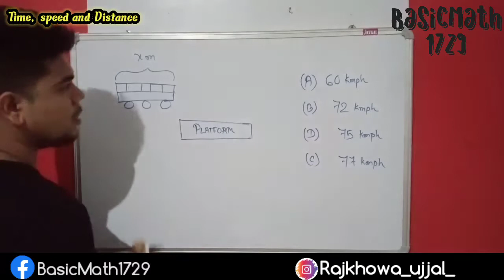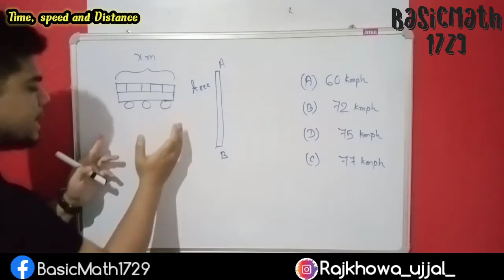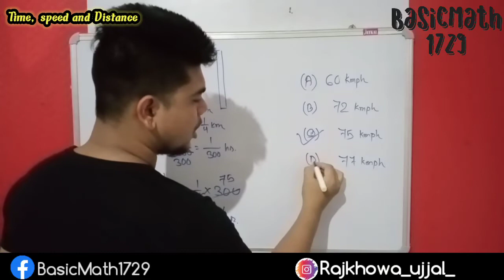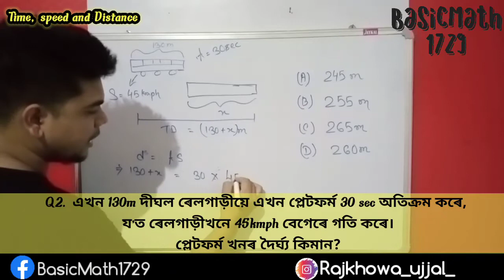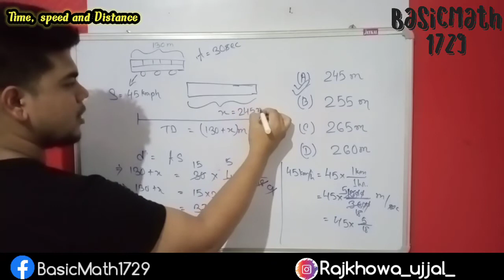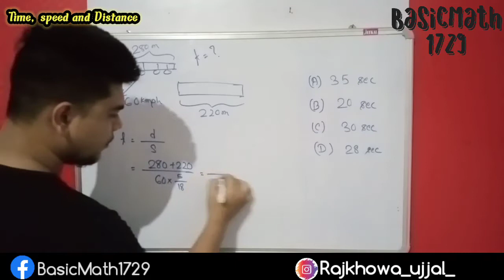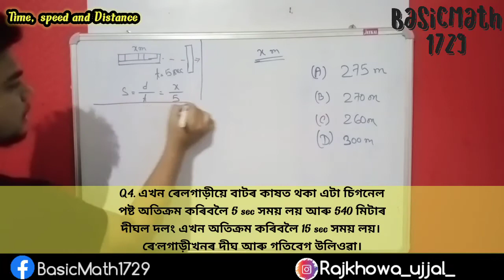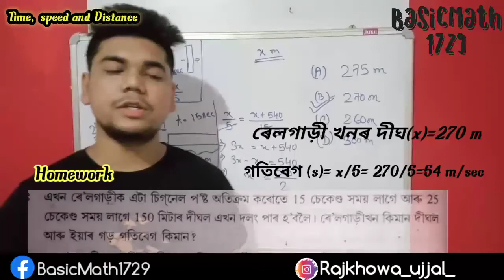Time speed and distance||সময়,বেগ আৰু দূৰত্ব||Train Problems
Time speed and distance||সময়,বেগ আৰু দূৰত্ব||Part-4#By_ujjal_rajkhowa
Train Problems